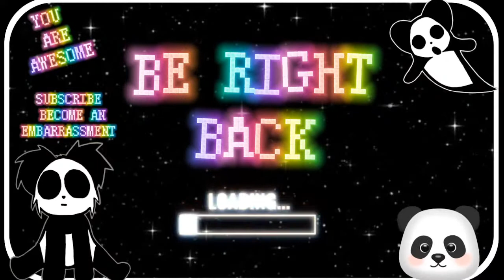Lets Play Days Gone Livestream Playthrough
Etsy
KawaiiIllusionArt

You're fluffin awesome!